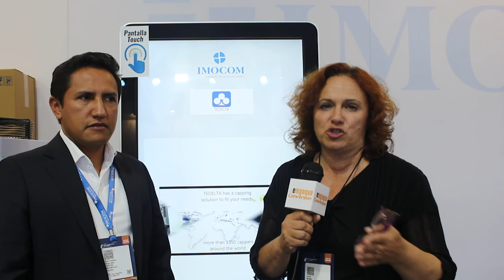Imocom en la Feria Internacional de Bogotá 2018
La compañía colombiana IMOCOM contó con un pabellón propio dentro de la Feria Internacional de Bogotá, en el cual presentó todo tipo de maquinaria y equipos, entre ellos las soluciones para el tapado de botellas de bebidas, de la marca española Tedelta.